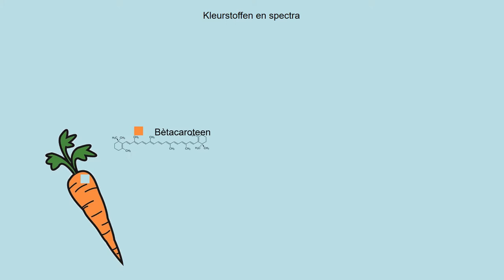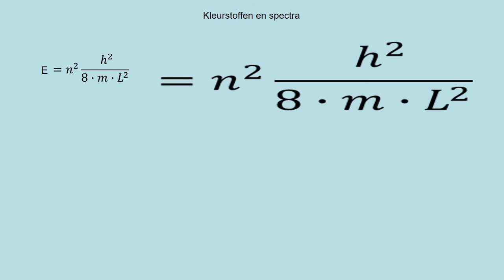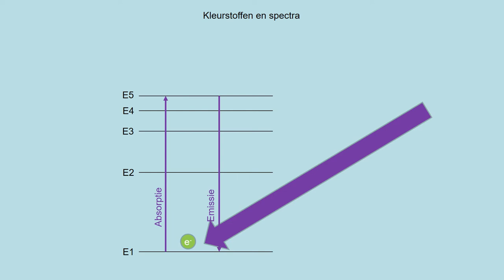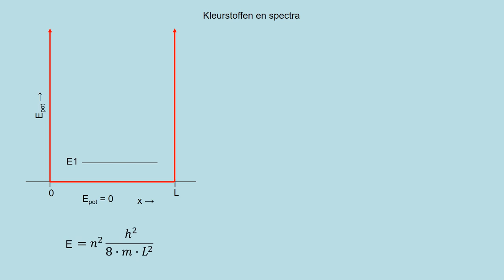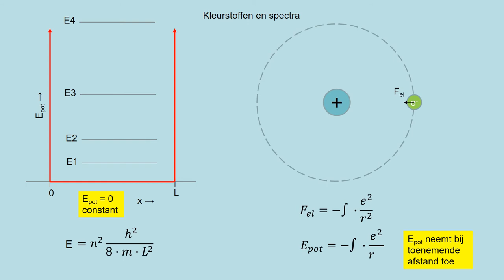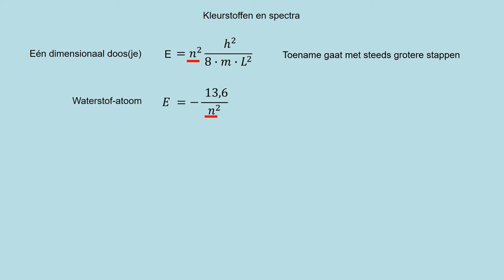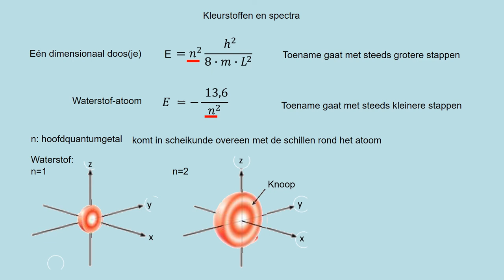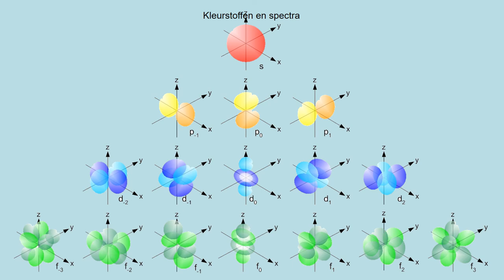Kleurstoffen en spectra (oude versie)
Is verwijderd uit de playlist V6 NOVA-H12 vanwege wijziging in de examensyllabus

- kleuren van spectra en kleurstoffen verklaren met de één dimensionale energieput
- quantummodel van het waterstofatoom kennen en er berekeningen mee kunnen uitvoeren